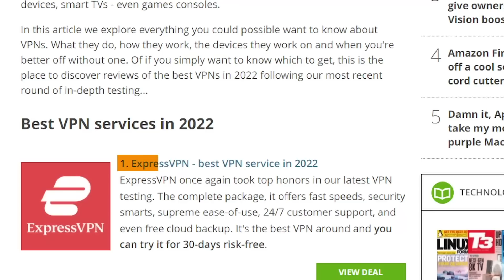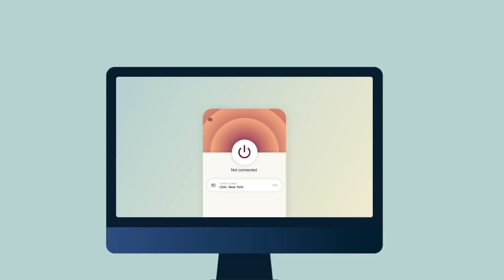I Survived Off Reselling Sneakers For 1 Week - Day 2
and find out how you can get 3 months of ExpressVPN free!
Legit Tim Survives 1 Week Off Reselling Sneakers like nike, adidas, air jordan 1s and making money to survive for 1 week! this is day 2